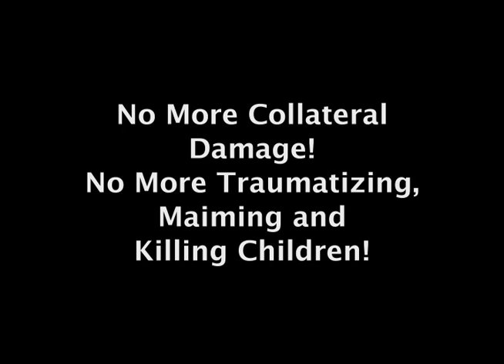Love the Children, Stop the Joint Strike Fighter - Roscoe Koppel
We can't afford 2400 new 5th generation Jet fighters traumatizing, maiming and killing children and civilians across the planet.  Stop the Lockheed Martin
Lightning II program.  Save $1.38 trillion.